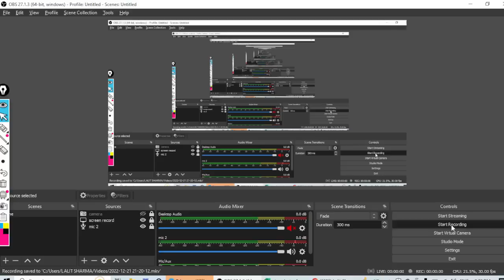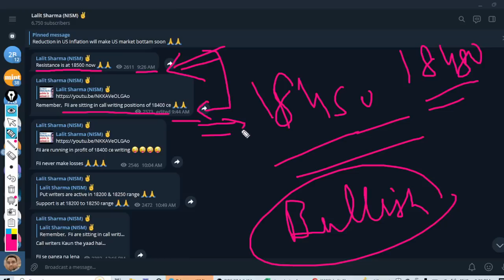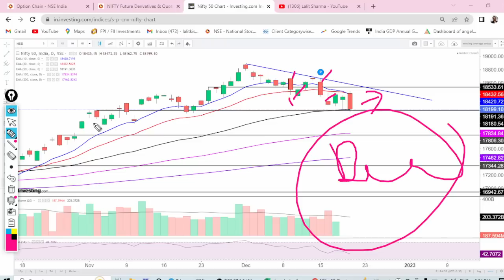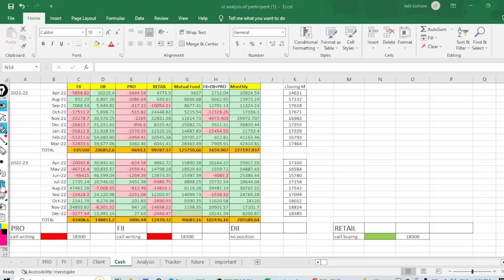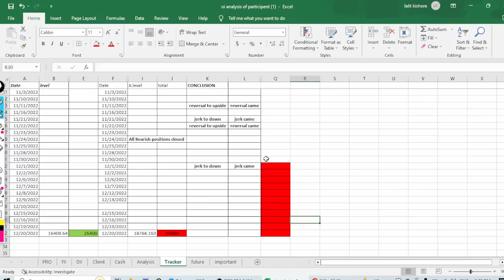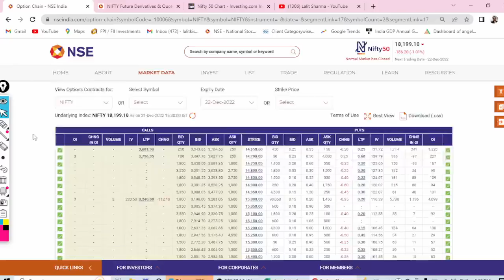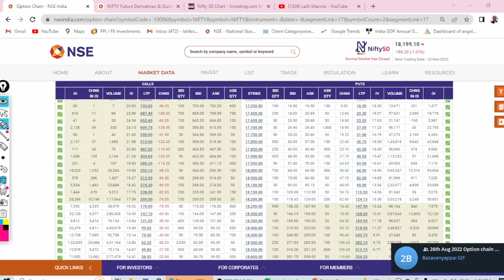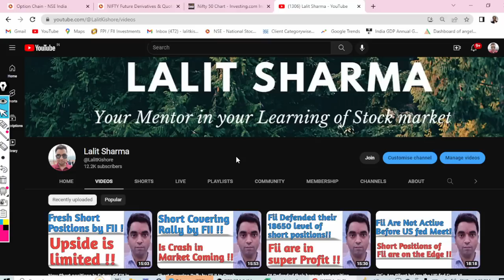Market Crashed today , Covid Fear Again in Market !!